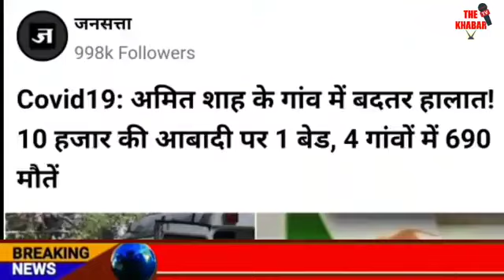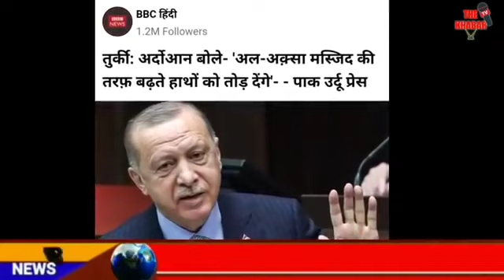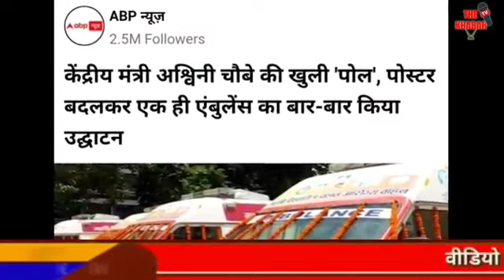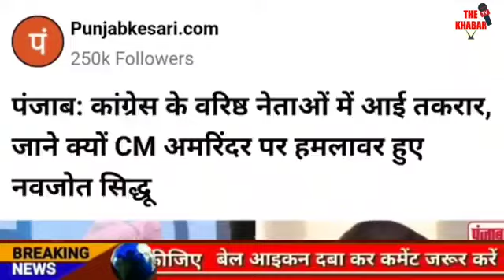Des ka Amit Shah khilaf bargiya.